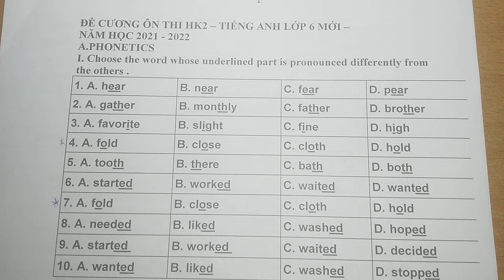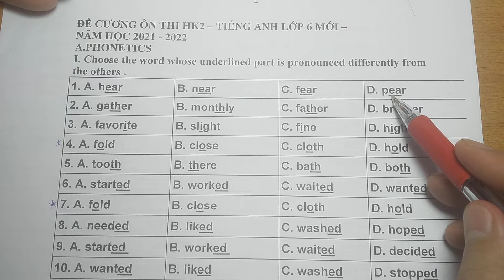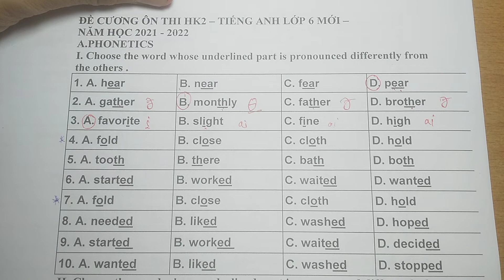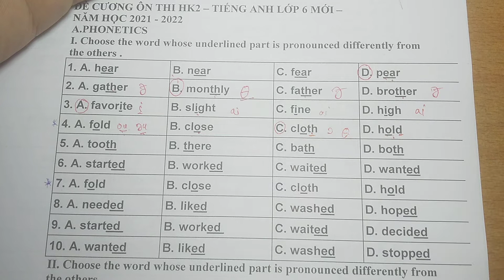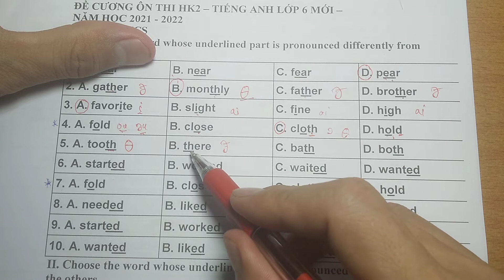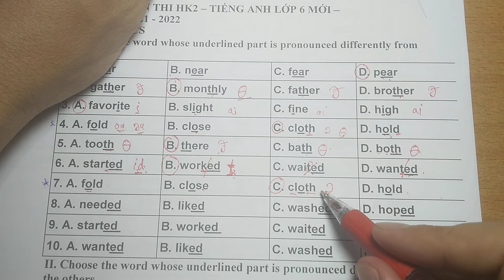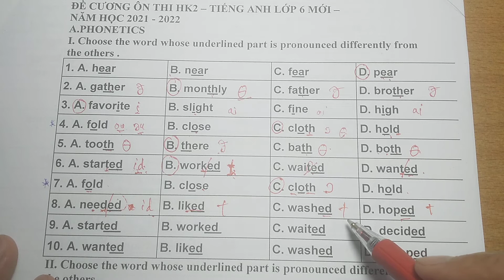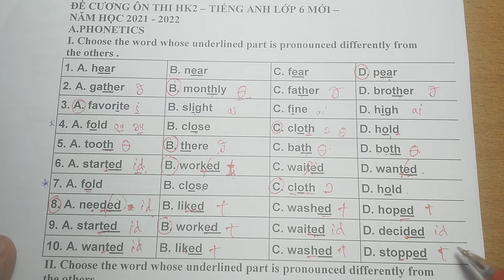Tiếng Anh lớp 6 (SGK mới) - Ôn thi học kì 2 (năm học 2021-2022) - Phát âm tiếng Anh - Phần 1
Chào các bạn đến với kênh Mr. Long Linh - Let's Learn! Với mong muốn các bạn học sinh có được nền tảng kiến thức vững chắc một số môn học, nhất là đối với môn tiếng Anh và môn toán, vững vàng trước các kỳ thi và kiểm tra, tự tin trong giao tiếp tiếng Anh, cùng với 20 năm học tập, nghiên cứu và giảng dạy, nhất là tiếng Anh phổ thông, Mình đã, đang và sẽ luôn đồng hành cùng các bạn, và sẵn sàng giúp đỡ các bạn.
Tất cả các video trong kênh này đều miễn phí. Các video được biên soạn theo hệ thống, bám sát chương trình học và thi của các bạn. Ngoài ra, các bạn có thể tham gia các nhóm kín hổ trợ học tiếng Anh của thầy:
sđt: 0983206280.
Ví momo: là số điện thoại của thầy: 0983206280
Số tài khoản Vietcombank của thầy: 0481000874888
Ngữ pháp tiếng Anh, grammer, vocabulary, nói tiếng anh, nghe tiếng anh , đọc tiếng anh, hoc tieng anh thi và kiểm tra tiếng anh, tiếng anh co ban, tiếng anh phổ thông
Tiếng Anh lớp 6 (SGK mới)